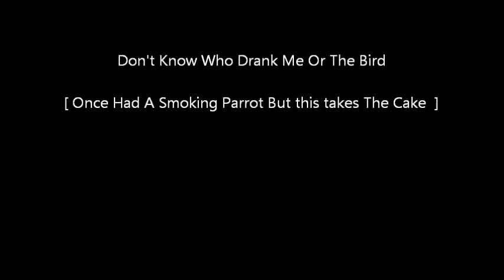The Bird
On my many Travels' Picking' I have seen some Strange Things' This Is One Of Them...  Not sure who was Drunk me or that Damn Bird... Adult Content !!